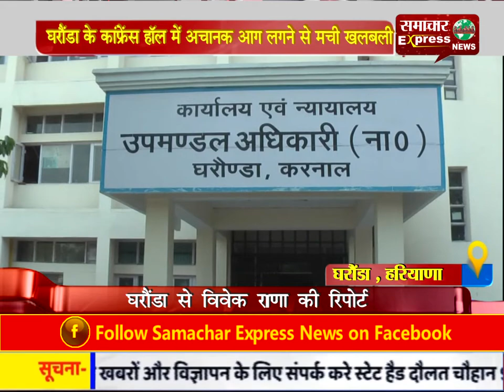घरौंडा के कांफ्रेंस हॉल में अचानक आग लगने से मची खलबली